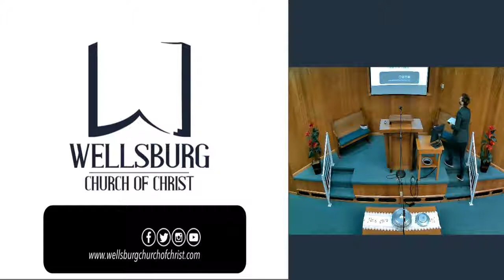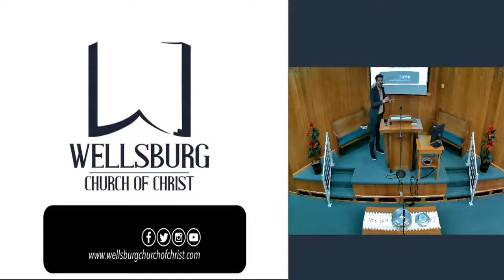The currency of TIME. How valuable is it to you?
Where do your values lie? Everything has a value